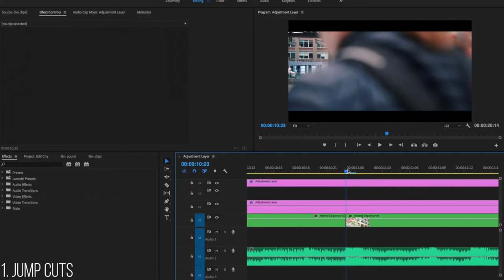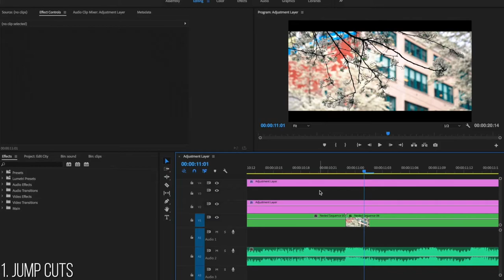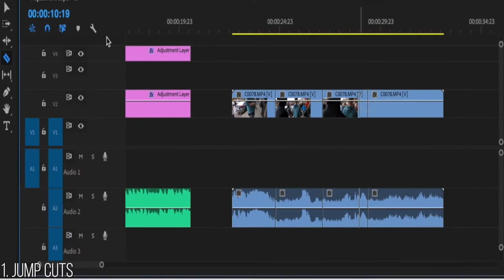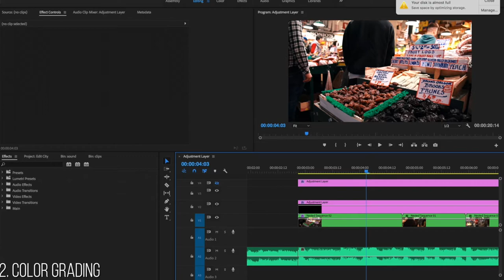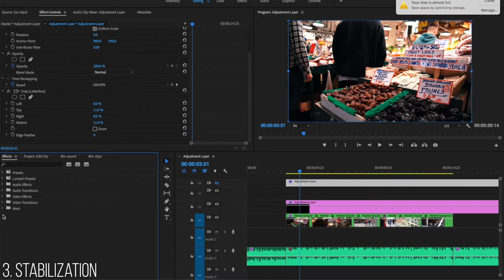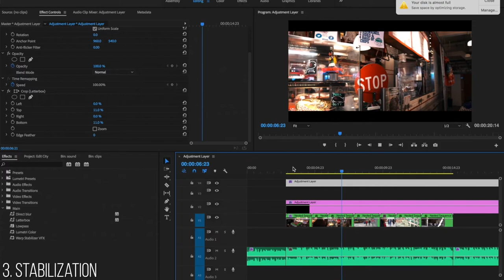This Will Instantly Make Your Videos Better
patty.lifts
danny_getsfit
morganlosing